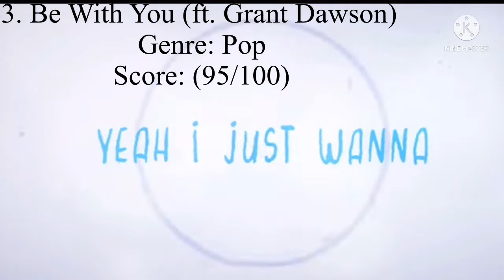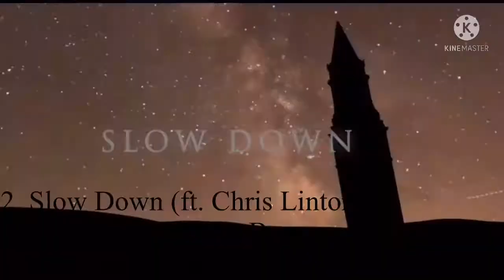Ranking Cadmium on NCS (Artist Ranking 23)